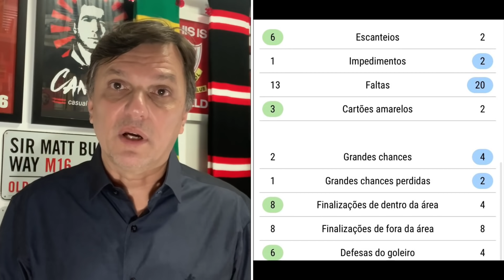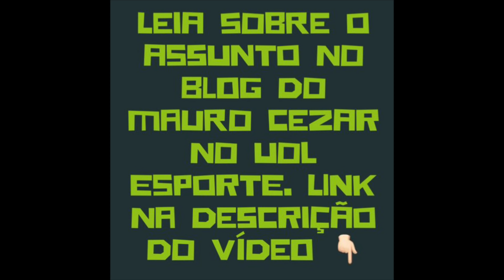Palmeiras demite Luxemburgo após derrota para o Coritiba e perde enorme tempo com péssimo trabalho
As estatísticas deste vídeo são do SofaScore. Clique e acesse o link para baixar o aplicativo

Foi a terceira derrota consecutiva do time alviverde em oito dias, despencando na classificação do campeonato brasileiro e apresentando um futebol paupérrimo.

Foto da thumb: Divulgação/SEP

Leia mais sobre o tema no Blog do Mauro Cezar no UOL Esporte:
Coritiba passeia no Allianz Parque. O que faz Luxemburgo no Palmeiras?